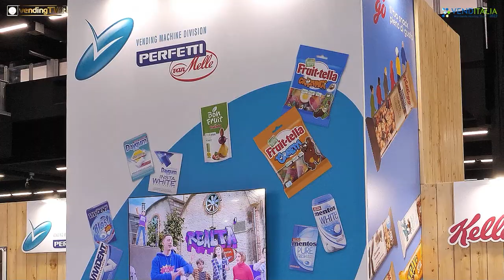VENDITALIA 2022 - Intervista con Fabrizio Nicosia di Perfetti Van Melle SpA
Torniamo anche oggi tra gli stand di Venditalia dove Fabio Russo ha intervistato per VendingTv Fabrizio Nicosia, Responsabile Vendite Italia per il comparto Vending di Perfetti Van Melle SpA